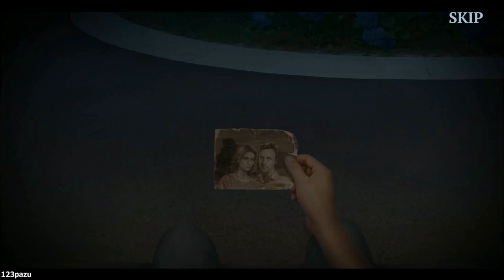Chimeras 13: What Wishes May Come - Part 1 Let's Play Walkthrough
Chimeras: What Wishes May Come Walkthrough Gameplay Commentary
Casual hidden object puzzle adventure game HOPA by Elephant Games -2021-